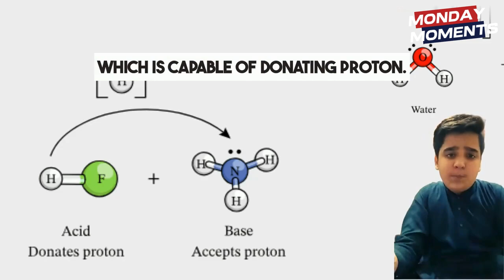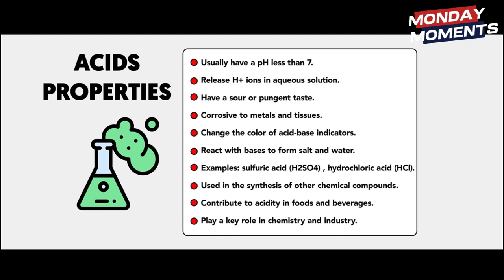Unveiling Acids: Harsh Birjani Explains the Chemistry of Acids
Welcome to this week's episode of "Monday Moments," the podcast where MIKAZIANs make science come alive every Monday. In today's episode, we are joined by Harsh Birjani from Grade VII, who will dive deep into the concept and properties of acids.